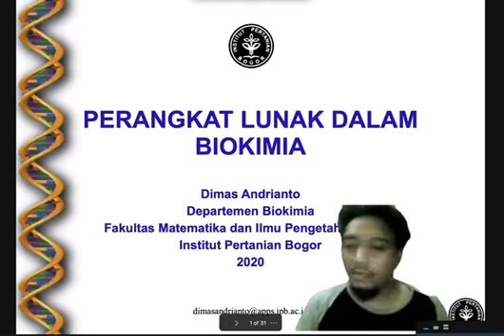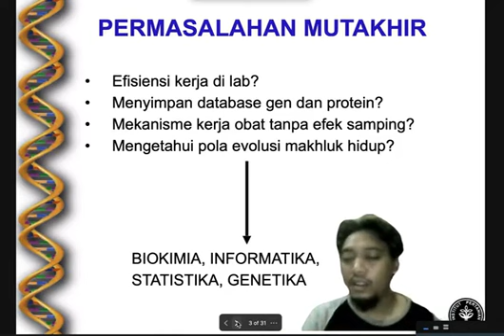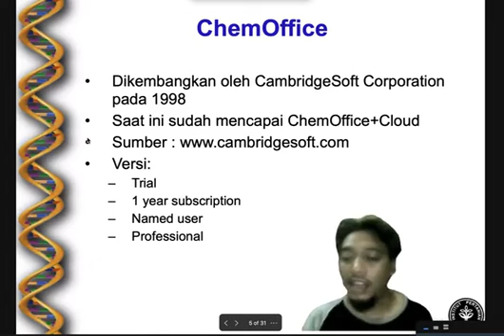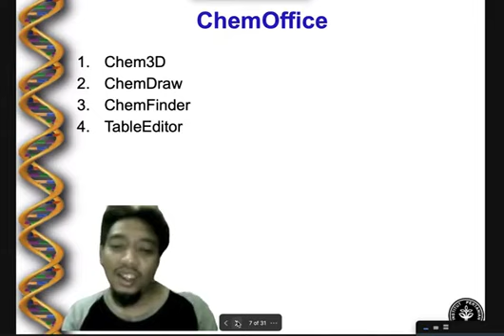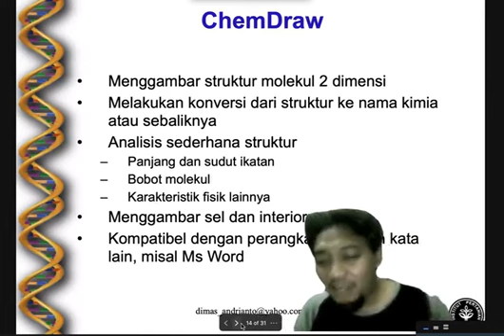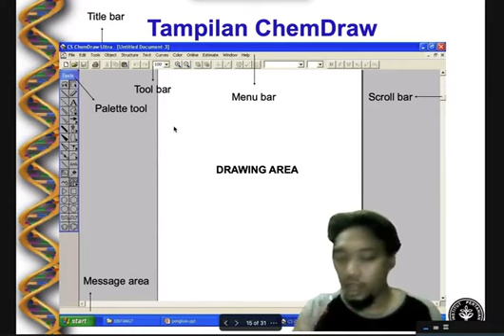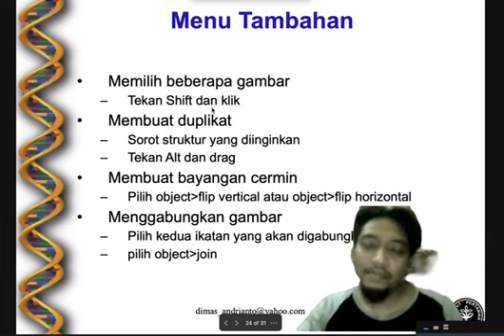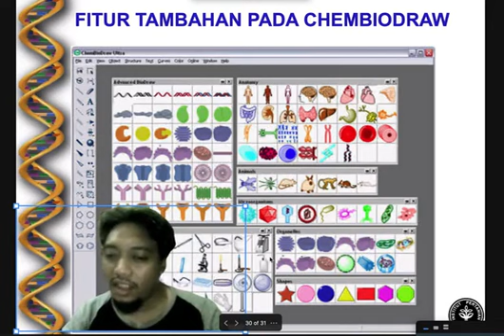Perangkat Lunak Biokimia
Perangkat Lunak dalam Biokimia merupakan bagian dari muatan lokal dalam pembelajaran mata kuliah Penerapan Komputer